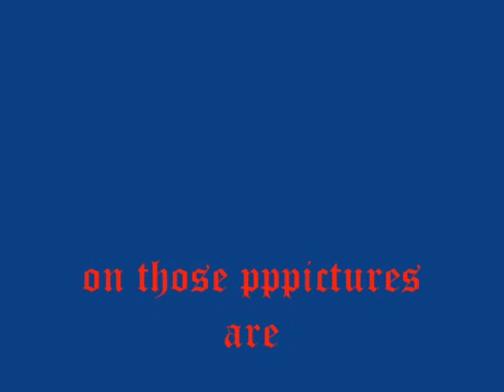Berylia Friends (Fame, Mistiness, others)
Here are RL pictures of guilds Fame, Mistiness and some friends...